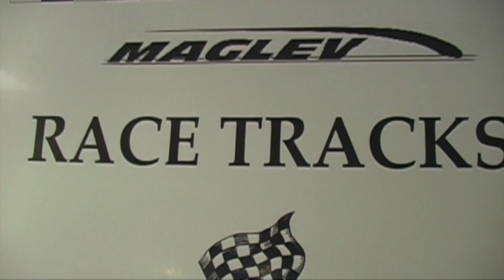Middle School MagLev Competition at Brookhaven National Lab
Brookhaven National Lab held its annual Middle School MagLev Competition.

Maglev technology, which was developed at BNL, is used to move some of the fastest trains in the world.

Featured Interviews:
Bernadette Uzzi, BNL Science Learning Center
Ernie Fazio, Chairman, LIMBA
James Linker, Teacher, Longwood School District
Chris Smith, Teacher, Northport School District
Ed Bermudez, Cradle of Aviation Museum
Don Lynch, MagLev Judge
Karen Peterson, Shoreham-Wading River Middle School
Dan Fournier, Teacher, Center Moriches School District
Jim Powell, Scientist
Gordon Danby, Scientist